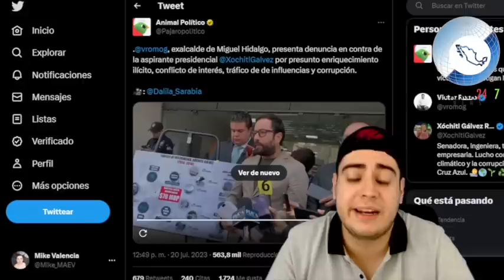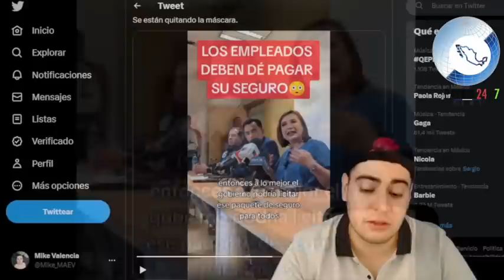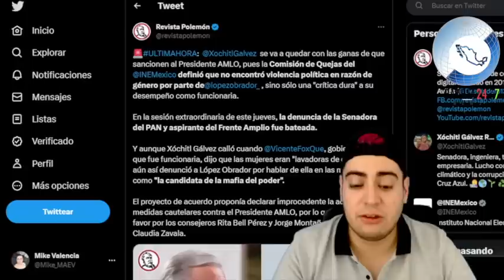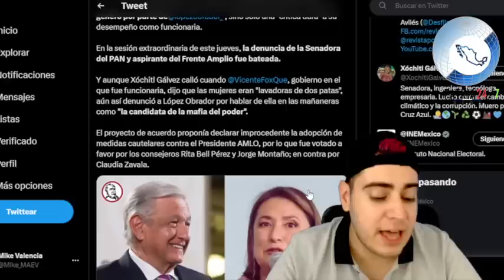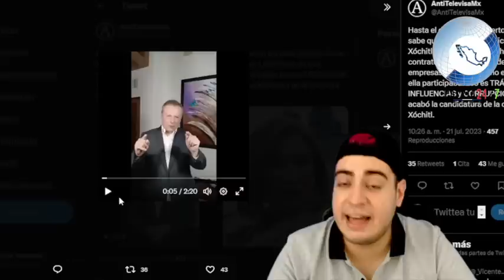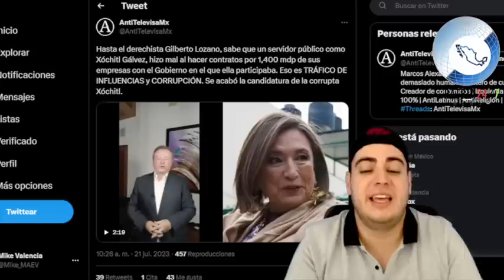¡NO LO ESPERABA! REVELAN PRUEBA MADRE ¡HAY VIDEOS!